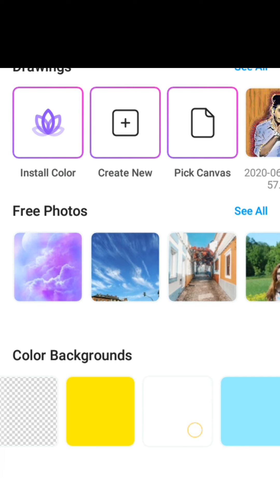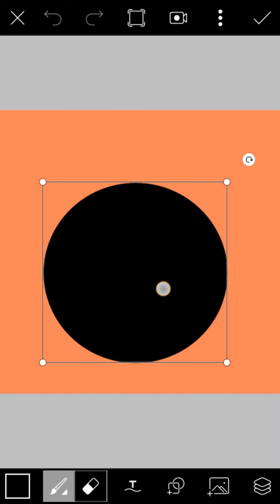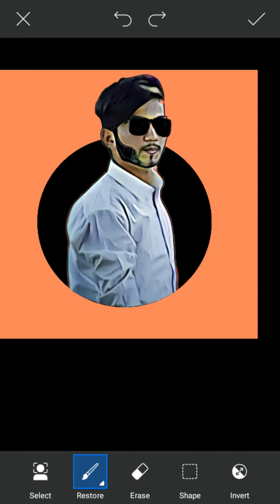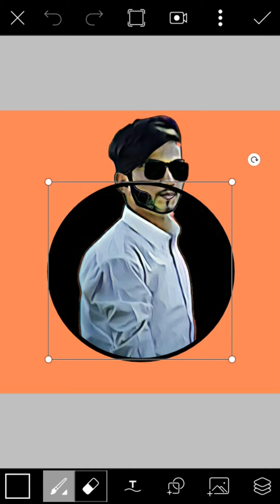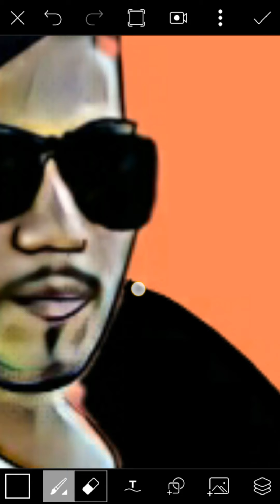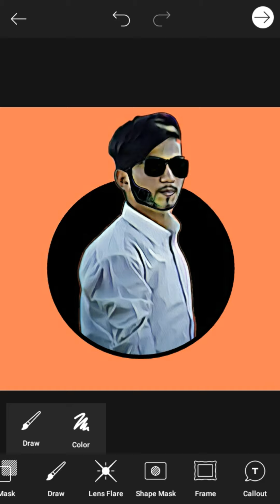Picsart POP-UP Circle Dp photo editing | Circle editing full toturial | vector | cartoon portrait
Iss video mein ma apko btao ga k ap picsart ki help sy Circle editing/Ring editing kaise kar sakty hain wo b apny Android mobile ma bilkul free or easily only One app is required👇

|| DOWNLOAD LINK ||

Support me guys, I'm very grateful to you to give me lots of love and Motivate me,

This is a skill by which you can make money easily at home during these days, I hope it will be very useful for you.

Agar apko ye video psand ayi tw video ko like kro, share kro apny friends and releatives k sth or Agr channel py new aye ho tw isy subscribe krlo or sth ma lgy is 🔔 bell icon ko b press krdena iss say apko meri new videos ki update milti rhy gi or ap update rho gy.

Ager Ethical hacking ya programming ma interest ha tw virus programming pr ek playlist  bnai ha wo zaroor check krein.

editing apps
editing picsart
editing video
editing tutorial
editing software
editing audios
editing photo
editing karne ka tarika
editing pictures